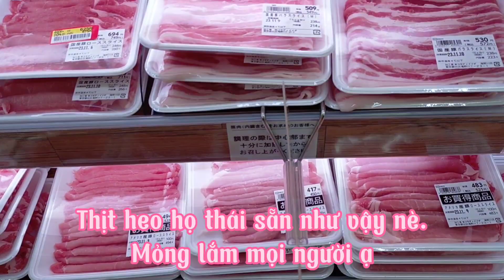14 ❘ vợ việt nấu mì quảng tôm thịt cho cả nhà ăn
14 ❘ vợ việt nấu mì quảng tôm thịt cho cả nhà ăn

Xin kính chào tất cả các bạn đã đến với kênh Hằng Lê cuộc sống ở nhật.